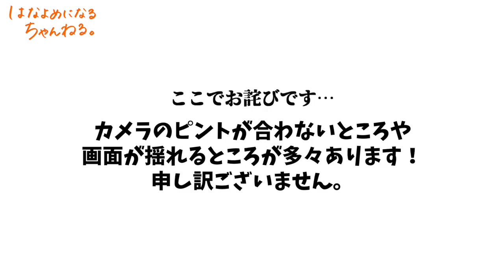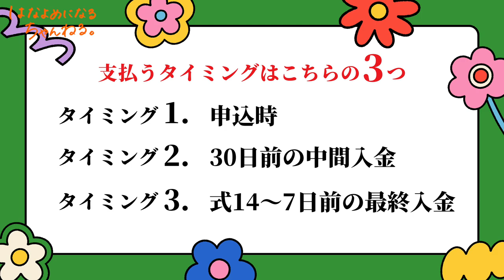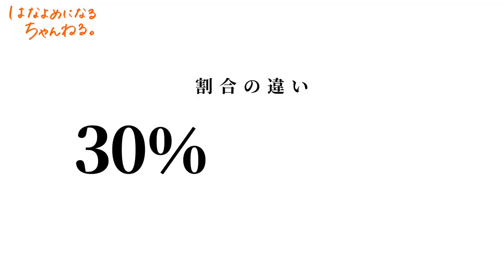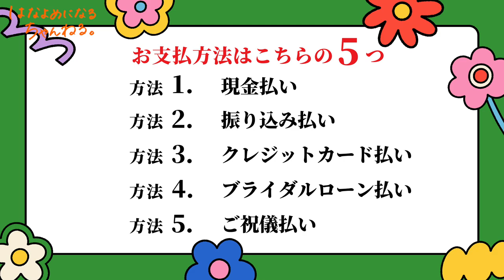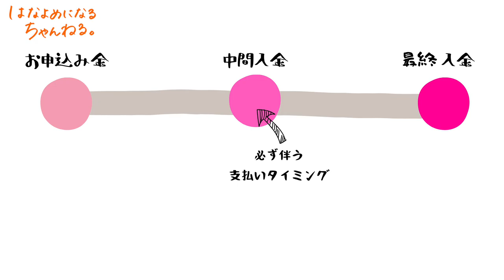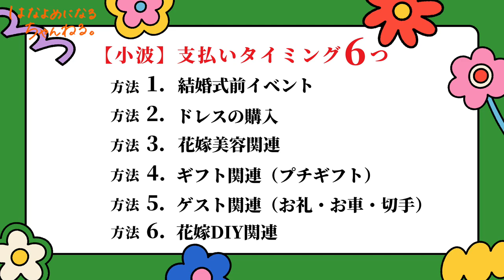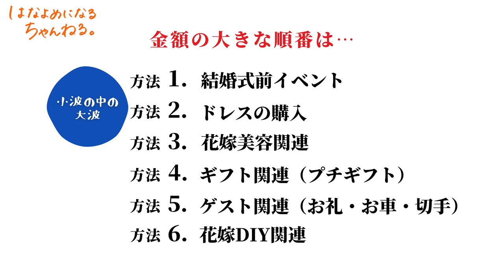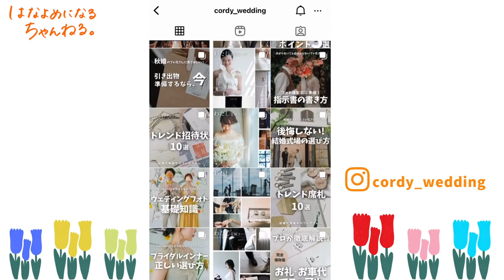【支払い】式場によって違う！結婚式費用の支払い方法やタイミングについて「結婚式・結婚式準備・支払い・結婚式費用・お金のこと」／はなよめになるちゃんねる。はなちゃん。CORDY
はなちゃんのみゅうです🐣

今日は、結婚式費用の支払い方法とタイミングについて
まゆさんとお話ししています✨

結婚式費用って膨大なお金をお支払いするタイミングなので
支払いの仕組みをしっかり理解した上で
準備をしっかりしておくことが大切だと学びました～💰

大波出費＆小波出費で分けてご紹介しているので
ぜひ、参考にしてみてくださいね♡

【今日のレジュメ📝】
00:00 オープニング
00:42 すみません…お詫びがあります。
00:53 支払いのタイミング（大波）
05:52 お支払い方法について
10:19 支払いのタイミング（小波）
13:33 エンディング

—わたしたちのサイト
ウェディングドレス・アクセサリーなどのアイテムはもちろん、
カメラマン、ヘアメイクなどクリエイターまで！